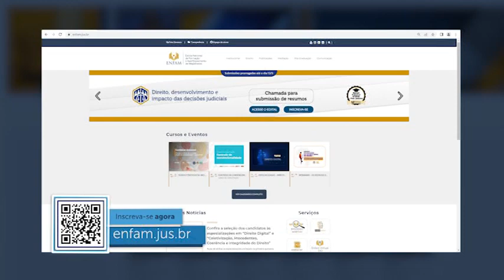Tribunal promove seminário sobre arbitragem coletiva societária no dia 6 de junho 03.06.22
O Superior Tribunal de Justiça (STJ) vai sediar no dia 6 de junho, das 9h às 12h30, o seminário Arbitragem Coletiva Societária, sob a coordenação científica do ministro Villas Bôas Cueva e do professor Márcio Souza Guimarães.
O evento será realizado na sala de conferências do STJ e poderá ser acompanhado de forma presencial ou pelo canal do tribunal no YouTube.
Os especialistas convidados para o seminário debaterão temas como a confidencialidade da arbitragem, a questão da coisa julgada e os efeitos da decisão arbitral.